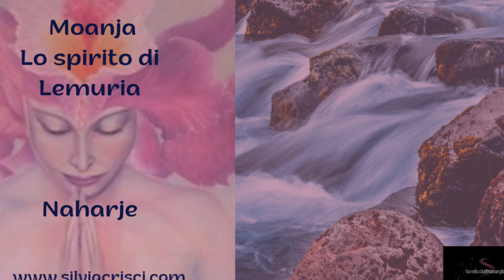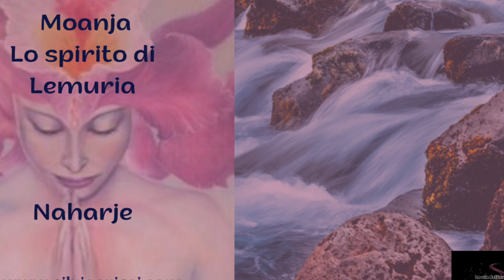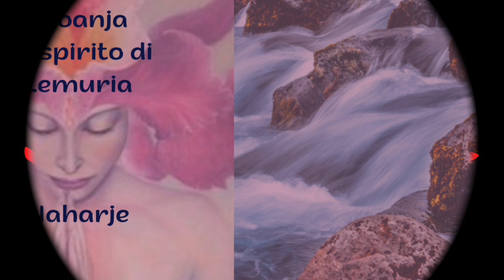MOANJA - Stefania Croce - Naharje - ll risveglio di Lemuria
Conosciamo Naharje  e la sua energia.

Con amore e luce, sempre.

Abbonati al canale a soli euro 2,99 al mese (il costo di due caffè) per contribuire a sostenere il lavoro che spesso viene dato per scontato, ma che richiede tempo, libri, attrezzatura e dedizione.
Avrai la mia immensa gratitudine e tanta luce!

Visita il mio sito e contattarmi per una  sessione individuale on line che in studio, dove effettuo anche trattamenti di tipo energetico: